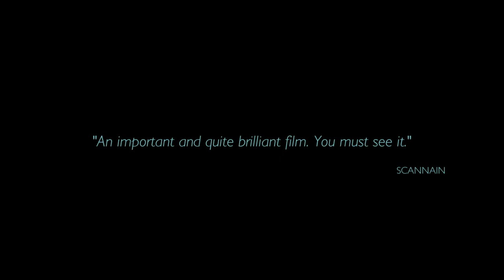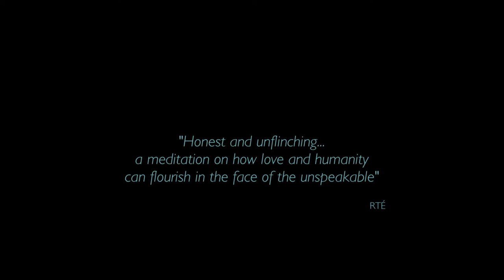Christina Noble: In a House That Ceased To Be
This critically acclaimed, award winning feature documentary follows the Irish humanitarian and children's rights activist, Christina Noble, whose unwavering commitment and selfless efforts have seen her better the lives of countless children since 1989.
Christina’s drive stems from a childhood in Ireland fraught with poverty, loss and institutional abuse. Despite achieving so much in the face of adversity, she remains scarred by the memory of the children she was unable to save: her own brother and two sisters, who she was separated from at a very young age.
This powerful piece of film-making is a mesmerising meditation on the nature of good and evil, and celebrates the triumph of the human spirit. Hundreds of thousands have benefited from Christina’s fearless dedication but is it possible for her to put her own family back together after fifty-three years?